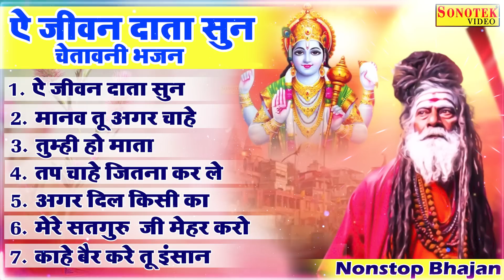मानव तू अगर चाहे | सत्संगी न्यू भजन | Manav Tu Agar Chahe | Satsangi Nonstop Bhajan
Title :- मानव तू अगर चाहे
Singer :- Anuradha Paudwal
Lyrics :- Hansraj Railhan And party

1 ऐ जीवन दाता सुन (00:00)                 Singer:- Anuradha Paudwal
2 मानव तू अगर चाहे (03:21)                Singer:- Anuradha Paudwal
3 तुम ही हो माता (06:18)                 Singer:- Raj Kumar Vinayak
4 तुम ही हो माता (11:56)                      Singer:- Naresh Narsi
5 हे भगवान हम अज्ञान (15:26)             Singer:- Karishma Minakshi Sharma
6 तेरा सुक्रिया हे (18:35)                        Singer:- Jyoti Tiwari